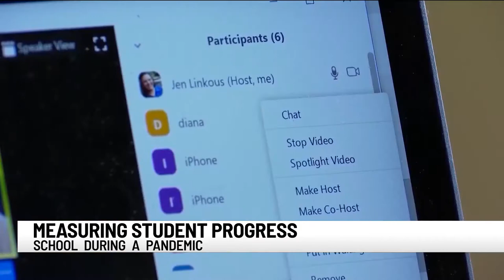Some Upstate School Districts break down student grades amid pandemic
Some Upstate school districts said they are doing everything they can to meet students where they are, to achieve academic success, although things look much different this year.